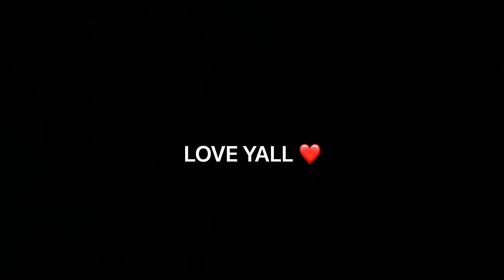TEENAGE HIP-HOP FAN REACTS TO | ABBA - Honey, Honey (Official Audio) | REACTION !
Love y’all
AG2G